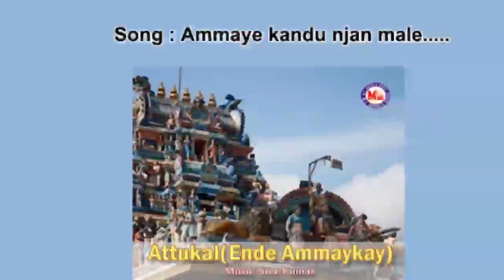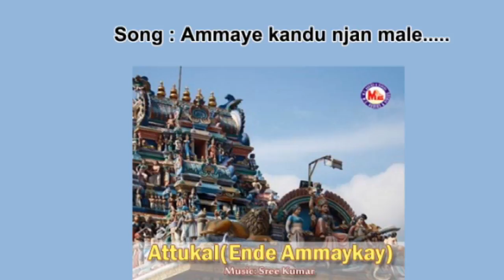Ammaye kandu njan (M) - Attukal Ende Ammaykay